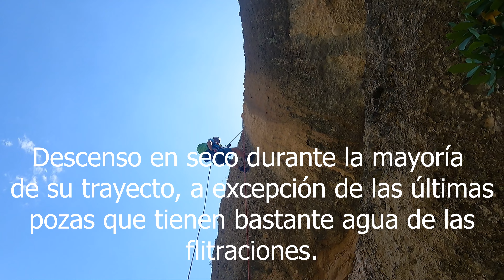Barranco Fondo. Sierra de Guara. (Junio 2022)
Actividad realizada en junio 2022, por el equipo amediahorita. Barranco poco conocido de la sierra de Guara, solo para barranquistas expertos, ya que sus rápeles son muy técnicos. Barranco enclavado en un valle cerrado, estrecho y muy profundo. Descenso en seco durante la mayoría de su trtayecto, a excepción de las últimas pozas que tienen bastante agua de las filtraciones.